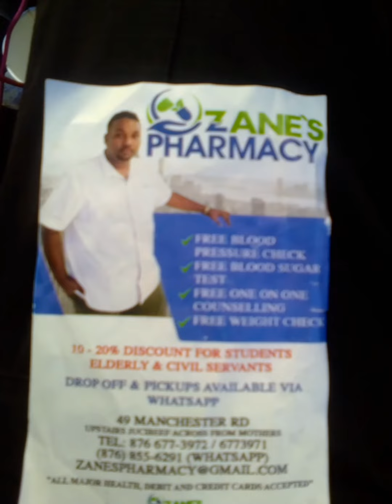March 12, 2022(1)